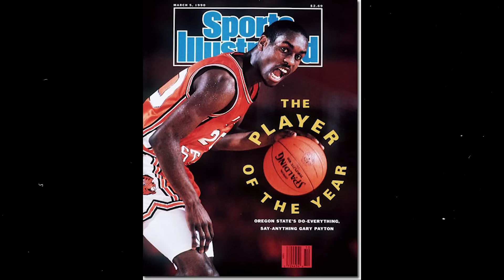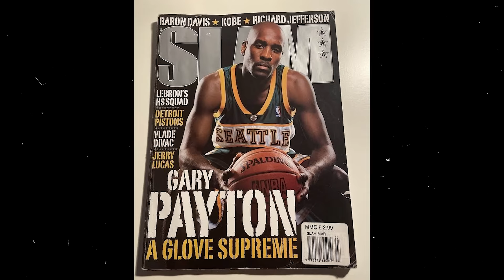Gary Payton (Full Interview) Big Heart, Big Mouth, Big Game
Gary Payton sits down with Dub C and CJ Mac to discuss, Basketball history, the heart of a competitor, and today's ballers! Must watch episodes for parents raising aspiring young athletes!